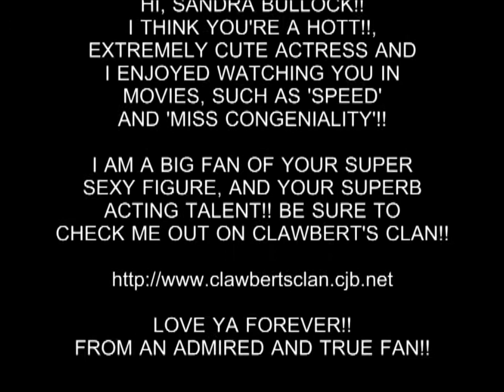SUPER HOTT!! SANDRA!!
SANDRA BULLOCK IS THE CUTEST ACTRESS IN THE BIG SCREEN!!